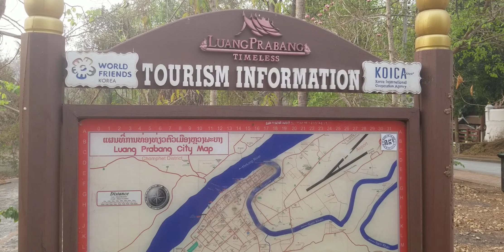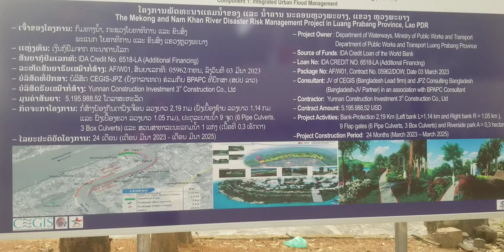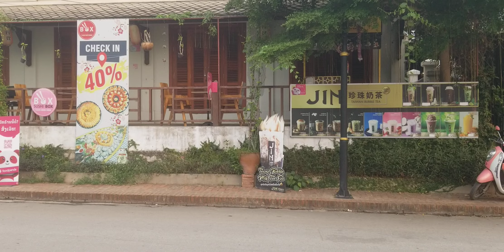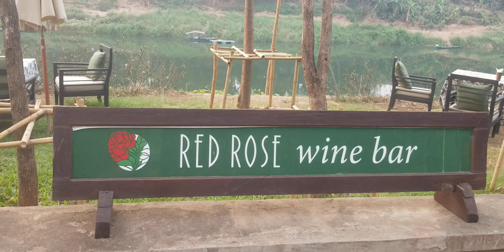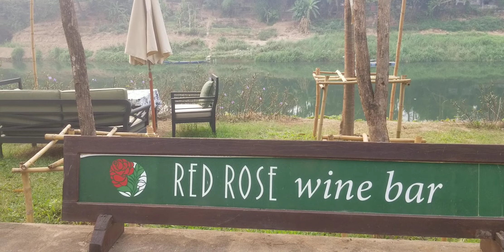@LAOS🇱🇦ຍ່າງເລາະແຄມນຳ້ຄານ, walking beside the Nam khane river เดินเที่ยวริมแม่น้ำคาน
@LAOS🇱🇦 Travel Laos 2023...4th day in Luangprabang district and capital for a Lao's new year celebration
ท่องเที่ยว สปปล 2023...วันทืสื่ ทิ่เมือง  และ นครหลวงพระบาง เพื่อสหลองปืใหม่ลาว
ທ່ອງທ່ຽວລາວ...2023...ມື້ທີສີ່ ທີຢູ່ໃນ ເມືຶອງ ແລະ ນະຄອນຫລວງພຣະບາງ ເພື່ອສະຫລອງປີໃໝ່ລາວ